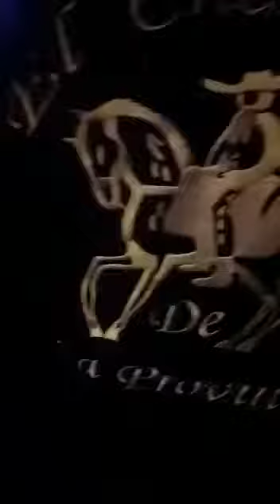EN TU DIA........